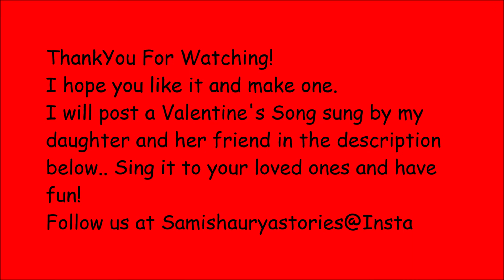ValentinesDay craft,Radial Symmetry,Valentinesday art,Valentinesday gift,Family Art,Love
This is a Radial Symmetry art which is super exciting to make and a great suprise for people who wait to watch too..
You could gift your loved ones !